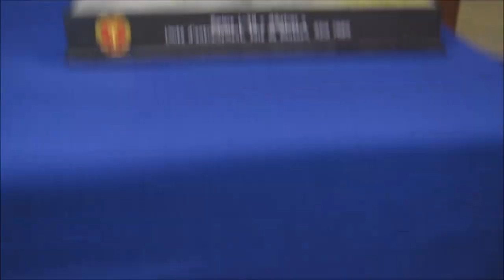Lyon-Bron 2018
Un petit tour d'horizon de l'expo de maquette de Lyon-Bron 2018. Les tables étant chargées, seul le 1/72 est présenté ici.